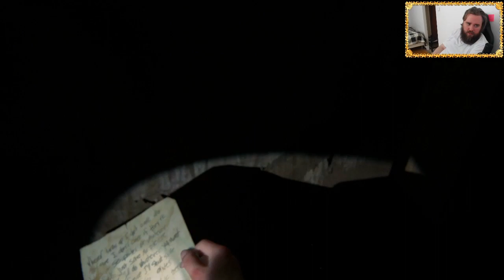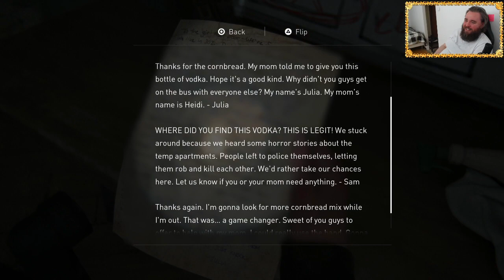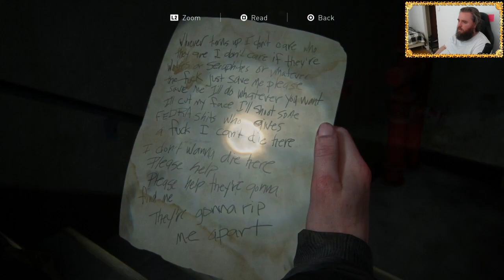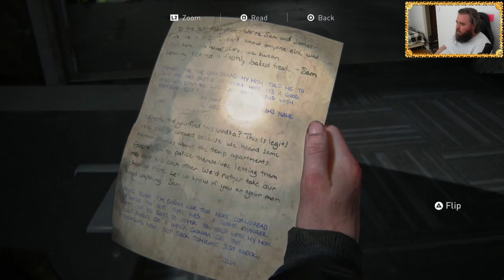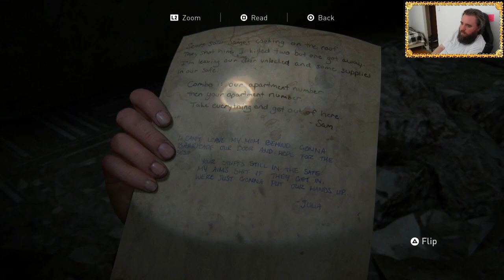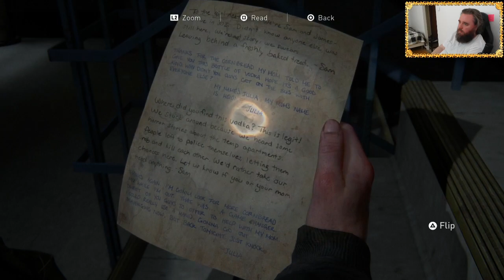The Last Of Us Part II med André - Avsnitt 56